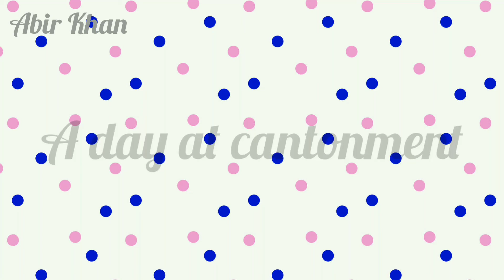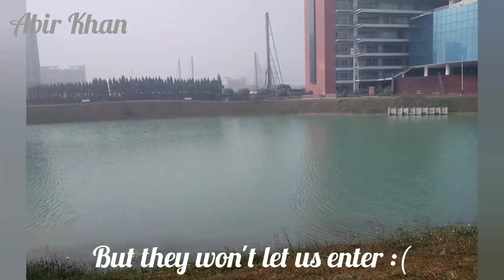A day at Cantonment